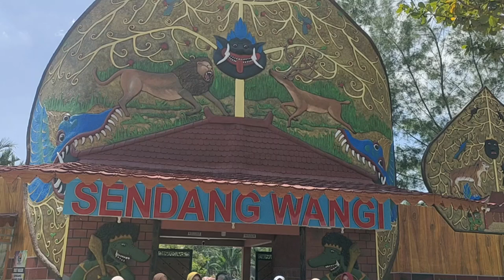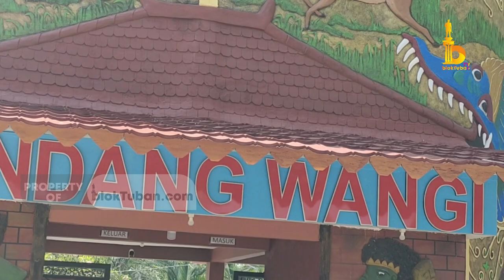Wisata Sendang Wangi Tuban dan Aneka Permainan